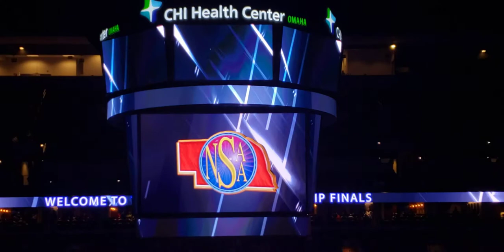NSAA State Wrestling Finals Music Video For 2021